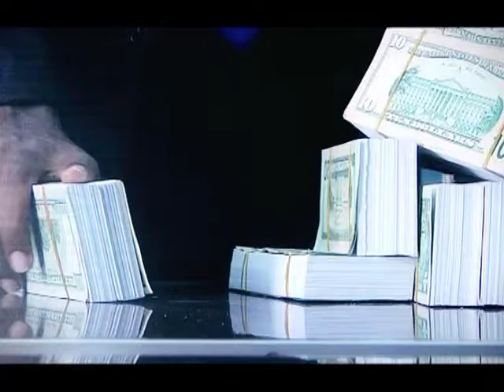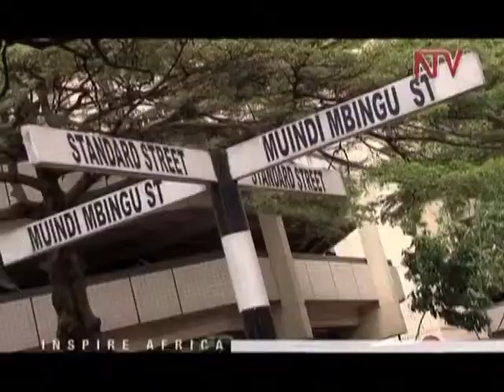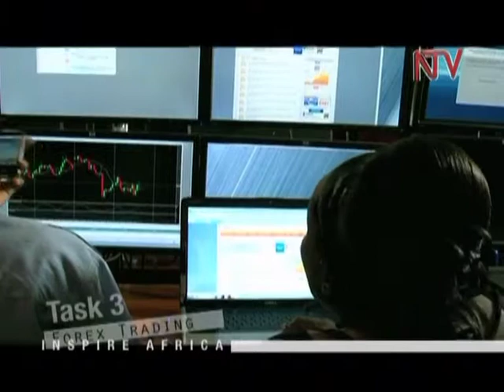Summary of Inspire Africa Season one.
Amazing Tasks